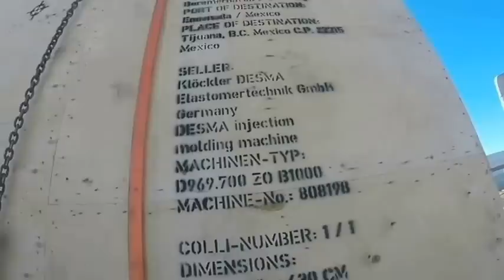Saliendo del puerto de Ensenada con Bastante Altura